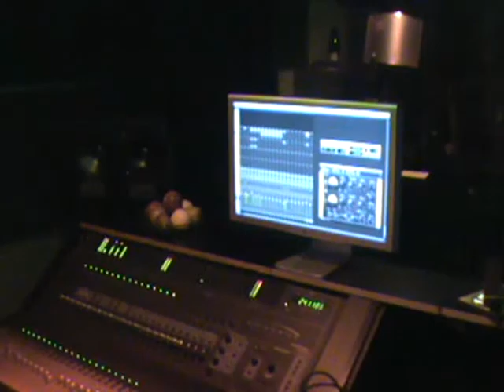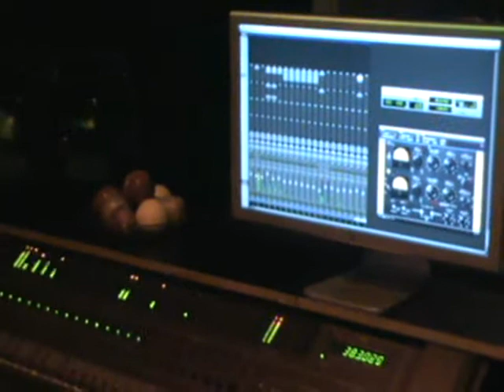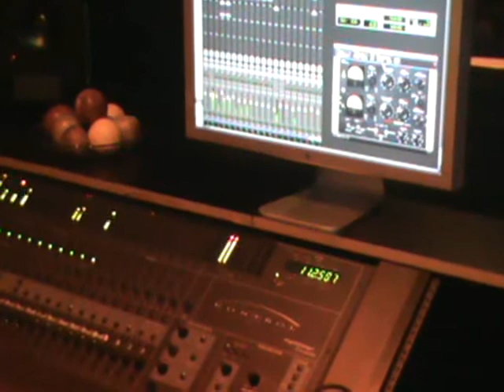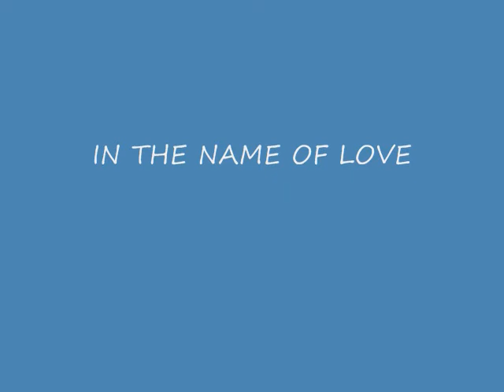THE ATL NETERU'S IN THE STUDIO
THEY PUT IT DOWN IN THE STUDIO FIRST TIME TOGETHER!